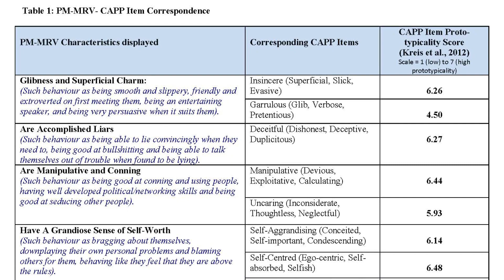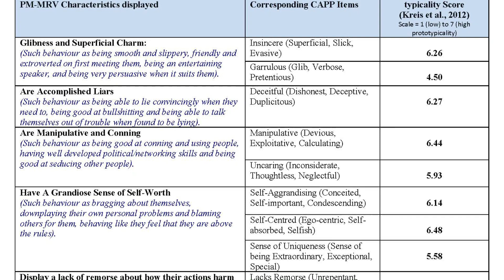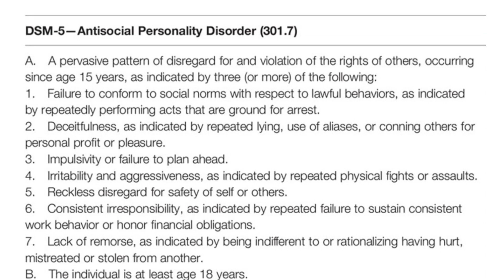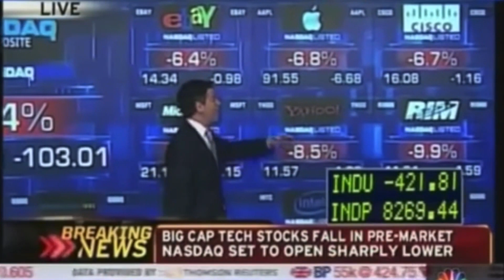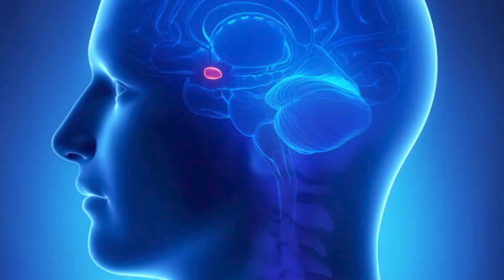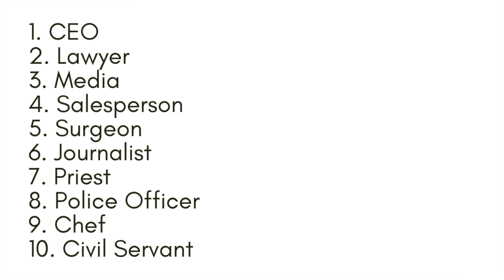What Makes Someone a Psychopath?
What makes someone a psychopath? How is psychopathy diagnosed? Are psychopaths smarter than the average person? This video will investigate the concept, diagnosis, and treatment of psychopathy by analyzing case studies and peer-reviewed research.